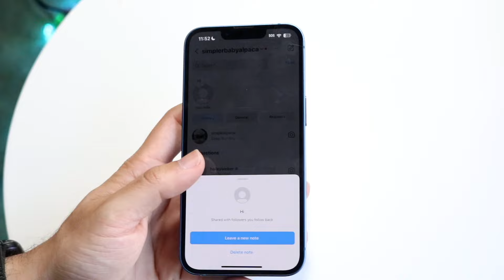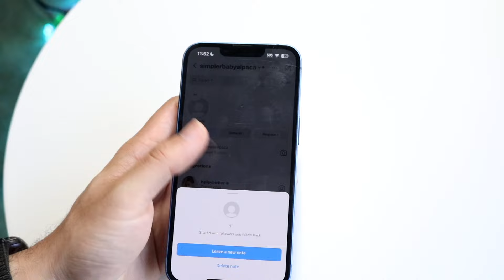How To Like a Note On Instagram! (2024)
Here is exactly How To Like a Note On Instagram! (2024)